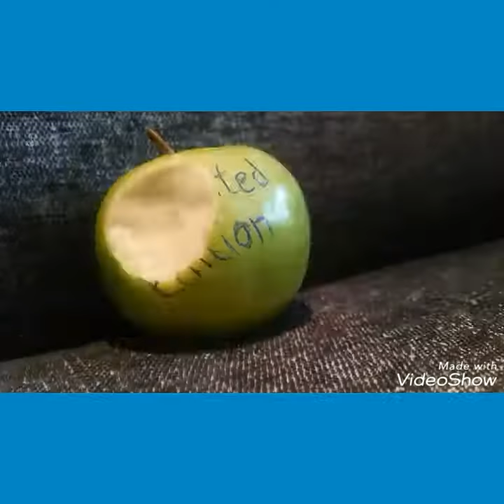Limited edition by Rob Lindemann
Stopmotion movie,
Quote:  I'm not weird I am limited edition